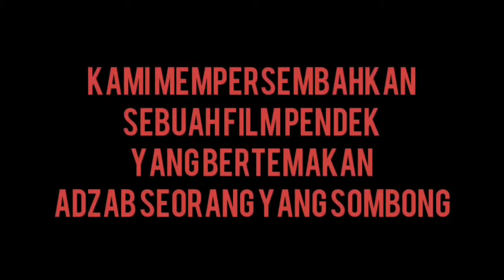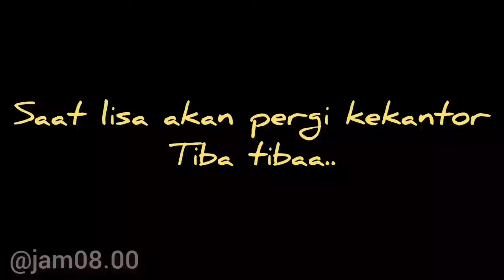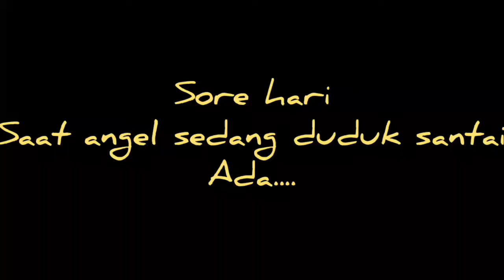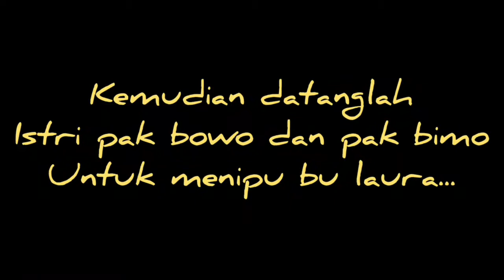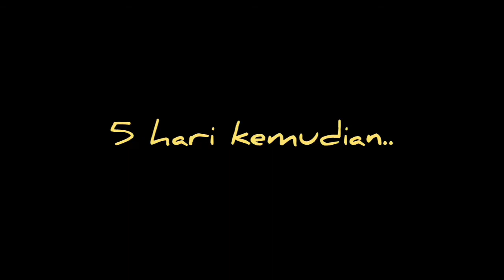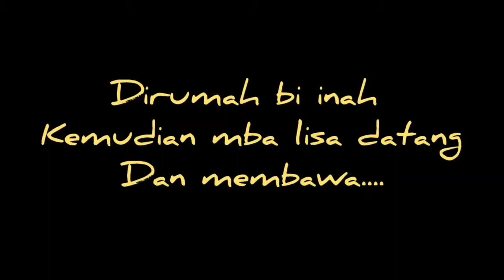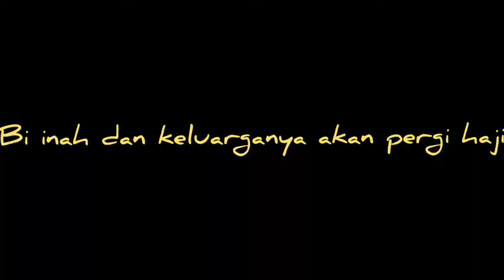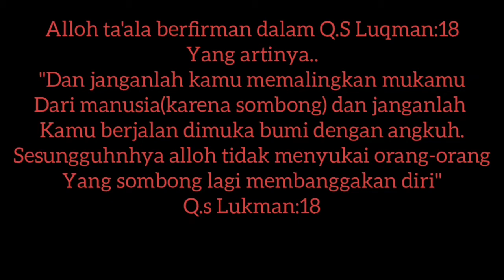Shombong amat.!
Film adzab seorang yang sombong
(Tugas seni budaya)

Pemain:
Bu Laura(sombong) = eni
Angel(anak bu laura-sombong) = uun
Lisa(adik bu laura- baik) = afifah
Bi inah(art) = farihatul
Bu sarah(ibu bi inah) = farah
Syifa(anak bi inah) = kholi
Penipu (farah dan kholi) = peran ganda ( kholi dan farah )
Pak bowo dan pak bimo(istri penipu) = bowo dan bimo

Lokasi syuting= rumah kholi(karang jati) dan pendopo

Karya anak kelas 11 IKA(agama)

Mohon maaf apabila ada salah kata,, saran dan kritik sangat dibutuhkan🤗

masih belajar